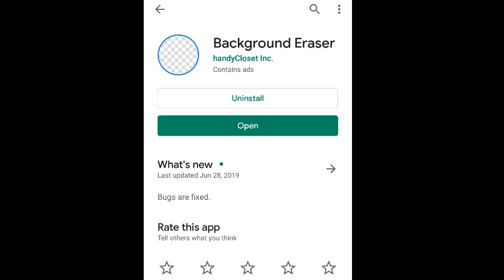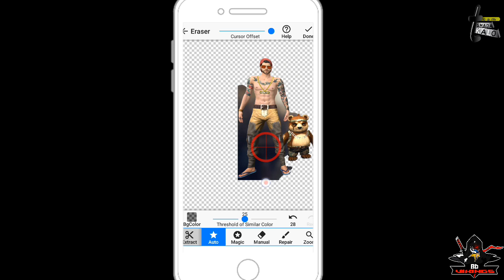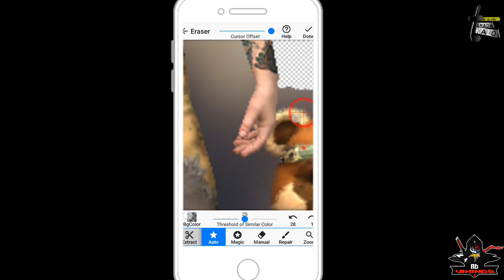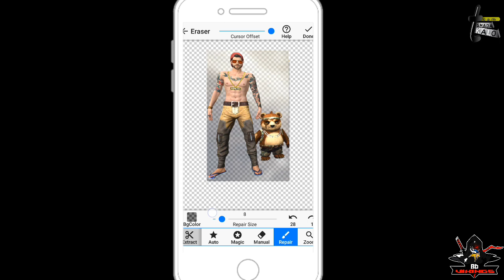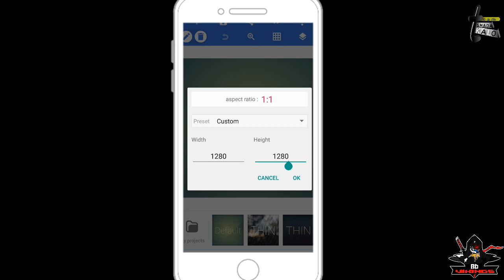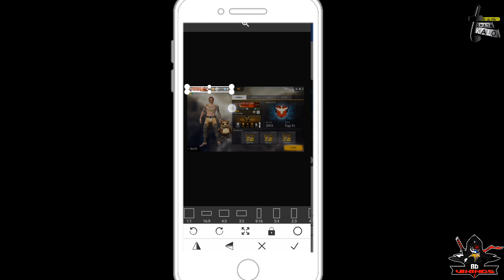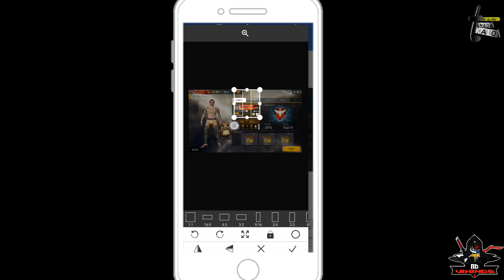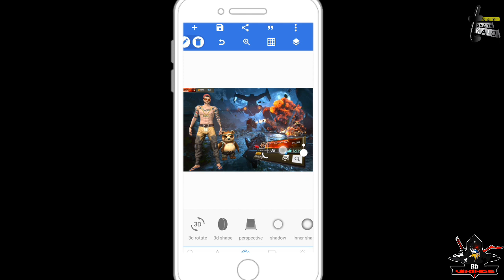কিভাবে ফ্রি ফায়ার আইডি Banner বানাবেন। How To Make Free Fire ID Banner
hey guys! what's up? today i am going to show, How To Make Free Fire Banner.কিভাবে ফ্রি ফায়ারে আইডি Banner বানাবেন। Free fire Bangla tutorial...explain in Bangla. by Team Shada kalo GAMING .. so I hope this video is very helpful for smart life and every moment of life.so subscribe my channel and like, comment, share.

What's New👇👇 ⚑ Free Fire Top Live Country Moment ✈ Garena Free Fire Indonesia Live ✈ Garena Free Fire Brazil Live ✈ Garena Free Fire India Live ✈ Garena Free Fire Singapore Live 👇👇👇👇👇👇👇👇👇👇👇 1. New Character - Shani 2. Clash Squad is back! New matchmaking system & Shop! 3. Dynamic Weather available in Rush Hour. 4. New Advanced Attachments - MP5 electrical booster and M60 spiral charger. 5. Crossbow bolt will now explode and deal area of effect damage. 6. Joseph's skill (Nutty Movement) now activates while sprinting. 7. A124's skill (Thrill of Battle) cooldown reduced. 8. Halloween Event -Spooky Night coming soon! 9. Graphics update for skybox, ocean, and parachuting.

 garena freefire freefire new update freefire latest update freefire mega update freefire tips & trick to go to heroic freefire noob to pro tips & tricks